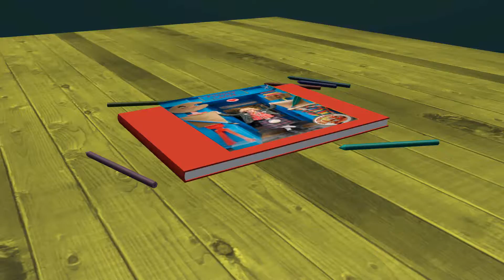Nob Stewart - Funny Cunt Book Promo 2